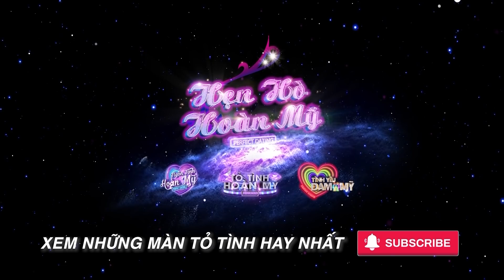Tỏ Tình Hoàn Mỹ |Trailer Tập 21: Một phát ăn ngay, Zino Monstar được tỏ tình ngay tập đầu xuất hiện?